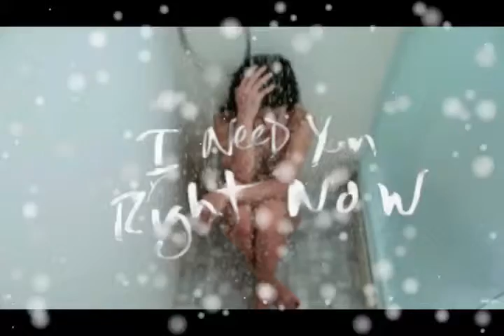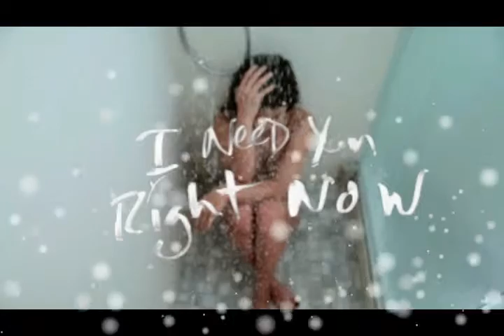The Chainsmokers Dont Let Me Down ft Daya (dj maik 2k16 rmx)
The Chainsmokers   Dont Let Me Down Audio ft  Daya